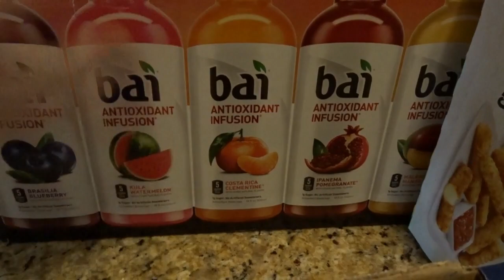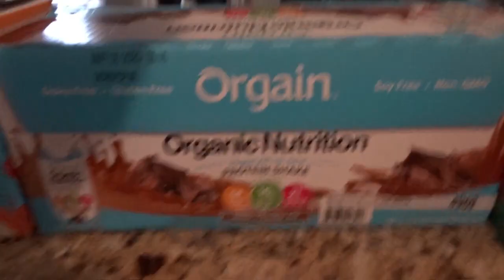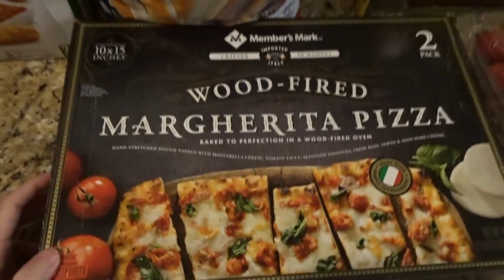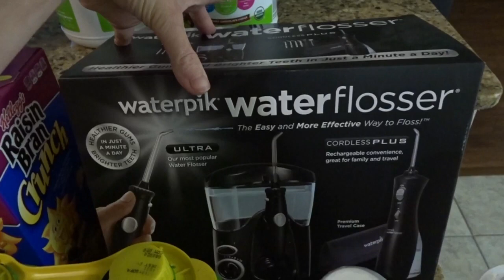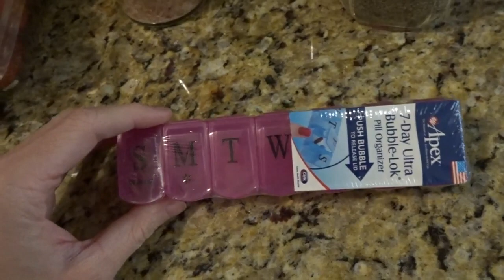HUGE GROCERY HAUL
Hey guys!! Today I share what I got at Sam's club over the weekend! I hope you enjoyed today's video, I know I enjoy watching Grocery Hauls because it gives me new ideas for dinner and lunch!!